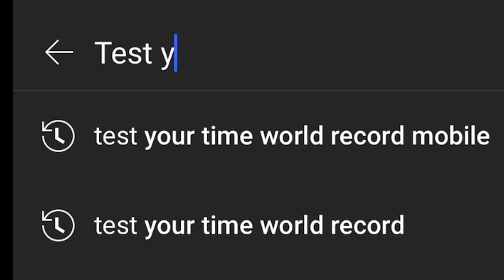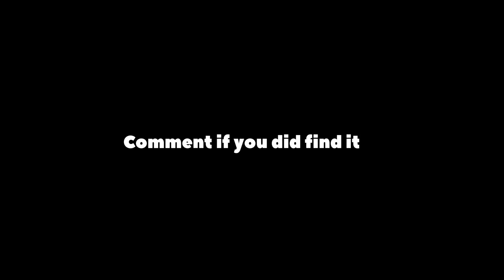Test Your Time Mobile *WORLD RECORD* | ROBLOX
Yeah I broke a world record . ;-;
There is probably faster times but I’m happy with that